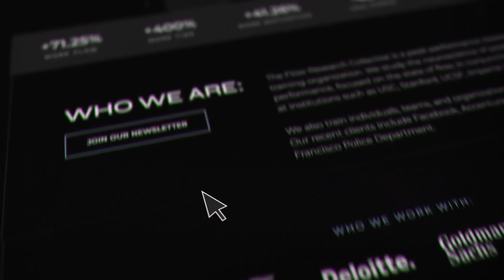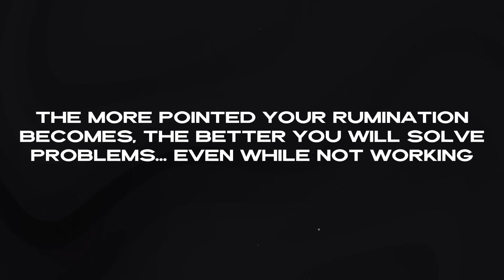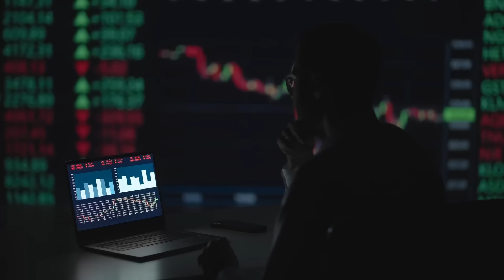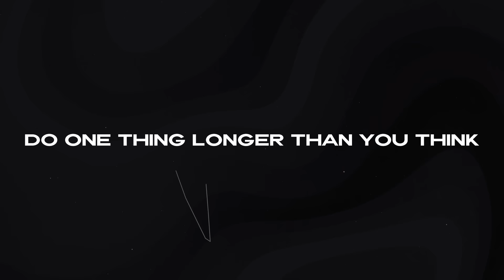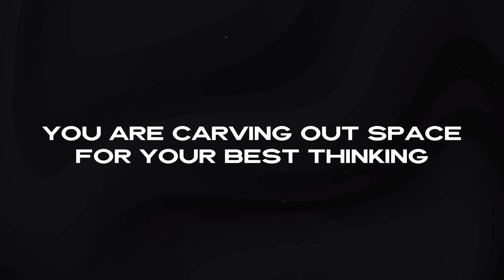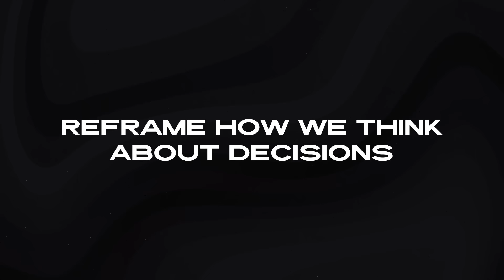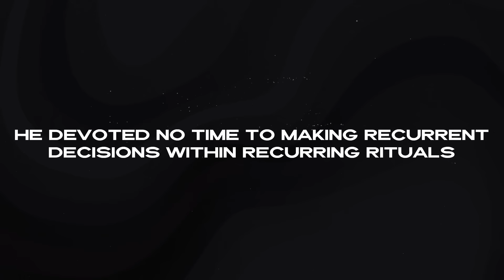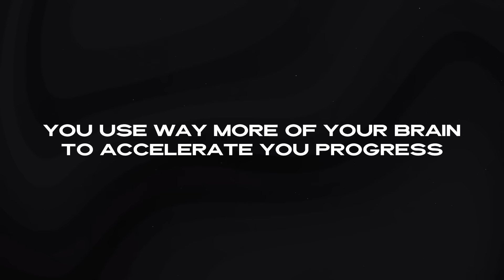System 2 Thinking Will Change Your Life.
This simple trick transforms your brain into a supercomputer.
to sign up for my upcoming book.

ABOUT ME

Rían Doris is the Co-Founder & CEO of Flow Research Collective, the world’s leading peak performance research and training institute focused on decoding the neuroscience of flow states and helping leaders and their teams unlock flow states consistently. Clients include Accenture, Audi, Facebook, Bain & the US Airforce.

Rían holds a degree in Philosophy, Politics & Economics (PPE) from Trinity College Dublin, an MSc in Neuroscience at King's College, London and an MBA. Rian is currently pursuing a PhD at the University of Birmingham—focusing on how flow states affect perceived meaning in life.